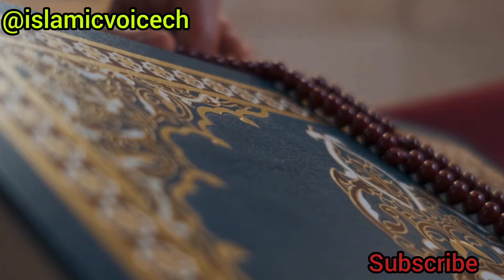नेक औरत का वाकिया, अल्लाह की आजमाईश, हर वक्त अल्लाह की रहेमत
Assalamu alaikum
Aaj ki video mein ham aapko ek Nek aurat ka waqia batane Wale Hain                                     ek Aisi aurat ka vakia batane Wale Hain jis per bahut sari musibatein aane ke bad  bhi Allah per tavakul kayam tha aur vah Pak  Daman aurat thi video ko pura jarur dekhiaega